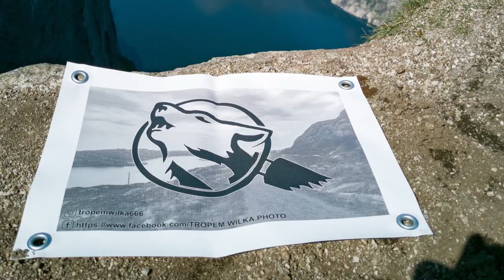AFF LEVEL 7. Reaktywacja po 3 latach.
Witaj wolności!